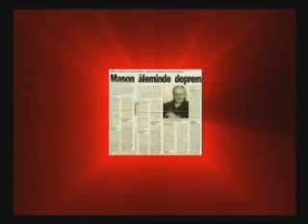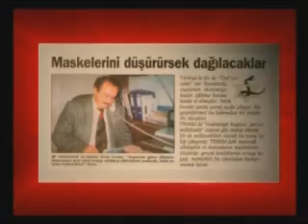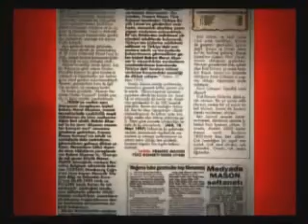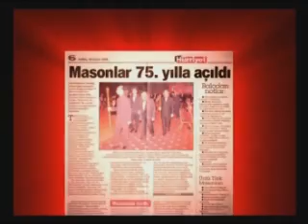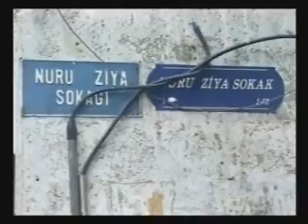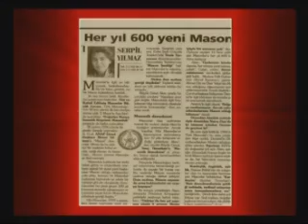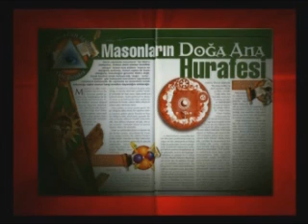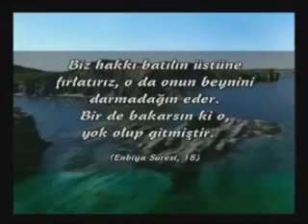Türkiye'de Masonlugun Gizli Tarihi 6/6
Bu belgeselde, materyalist felsefeye dayalı mevcut dünya sisteminin en büyük mimarı olan, ancak bu kimliğini perde arkasında tutan mason örgütü incelenmekte, masonluk felsefesinin, önce Batı dünyasına, sonra da dünyanın diğer medeniyetlerine nasıl yerleştirildiği gözler önüne serilmektedir. Masonluğun Türkiye içindeki gizli faaliyetleri ortaya konmaktadır. Türkiye'deki "Sabetaycı" örgütlenmenin yapısı, masonlar ile ortak faaliyetleri ve bu faaliyetleri yürüten isimler ise belgeseldeki dikkat çekici konulardan yalnızca birkaçıdır